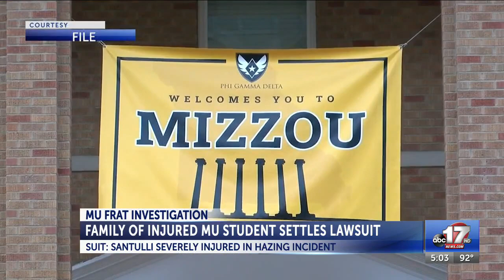Family settles with all 23 defendants in MU hazing case